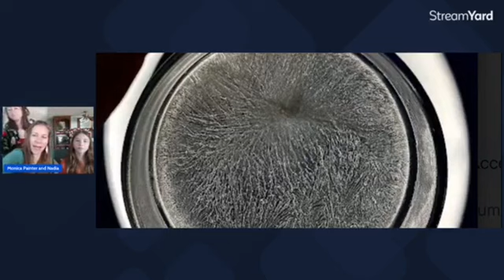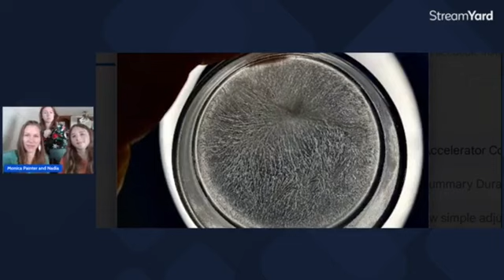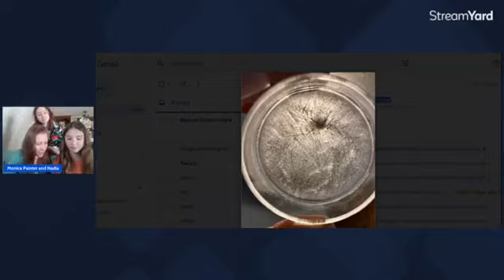Water Wisdom Podcast: Episode 13: Queen Nadia and Queen Sophia, my daughters!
This PODCAST and ALL of my mission work is HYDRO-powered by structured water!
Scroll to the bottom to learn more about my mission!
GET EXCLUSIVE access to the live stream of each weekly podcast in my Facebook Group; Join

It is so essential that we support our children to navigate this rapid expansion with ease and grace...THE BEST WE CAN!! Our home has a very open dialogue about what is going on in the world and what is going on inside of us. Nadia will share her perspective! We will also discuss a recent experience she had...she was anxious and having a hard time navigating the feelings of anxiety and constriction in her body. I was not physically with her, as she was at her fathers house; BUT I was able to support her through breathing and tapping over the phone! We will share this specific example to support you and your 'little ones'.

ABOUT my mission with THIS UNIQUE STRUCTURED WATER: If you are looking for the highest vibration water that nourishes the body into a healing state, kills virus and bacteria thus eliminating all cleaning products from your home saving 80K + over the life of the medical grade device, saves our bodies and the planet from toxic plastics (electrolyzed reduced ionized water produced by a Japanese medical grade machine); and is a one off investment tapping you into a conscious business aligned with a 50 year old biz with a 500 year biz plan with the potential for uncapped income; click the link below to watch my video about this offering that allowed me to retire from bedside nursing to nourish and flourish with my 3 lovely children!